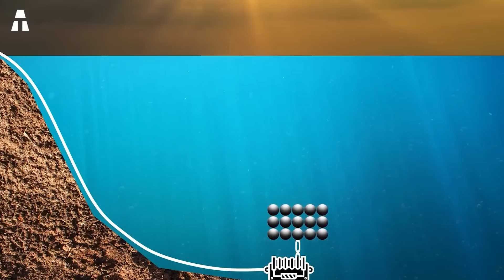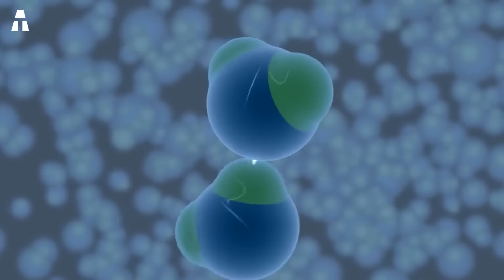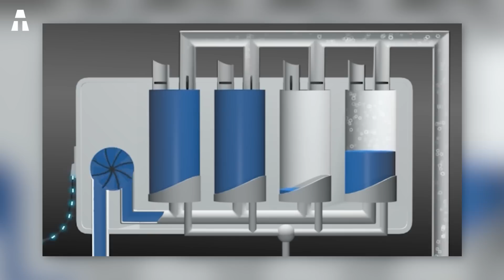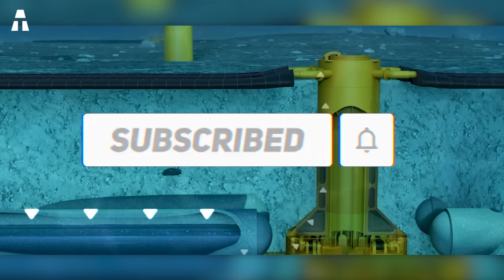Comment l'Énergie Peut Être Stockée sous l'Océan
Aujourd’hui encore, nous allons vous présenter un sujet passionnant autour des énergies renouvelables. Savez-vous que ces dernières sont une source d’énergie infinie ? Savez-vous également qu’elles représentent un problème de stockage ? Les énergies renouvelables représentent à la fois la solution, mais également un grand défi pour l’énergie de demain. La solution se trouve dans l’océan, qui est l’avenir du stockage de l’énergie. Pourquoi le stockage des énergies renouvelables est-il un problème ? En fait, le monde a presque épuisé ses réserves en énergie fossile. Pourtant, la consommation d’énergie mondiale augmente de jour en jour. Le recours aux énergies renouvelables est devenu une obligation. Contrairement au pétrole, ces énergies vertes sont inépuisables. Mais elles ne sont pas disponibles tout le temps. Elles dépendent du caprice de la nature surtout avec l’énergie solaire et éolienne. En effet, dans certaines régions, le soleil ou le vent ne sont pas au rendez-vous toute l’année. C’est pour cette raison que le besoin de stockage devient alors une nécessité !